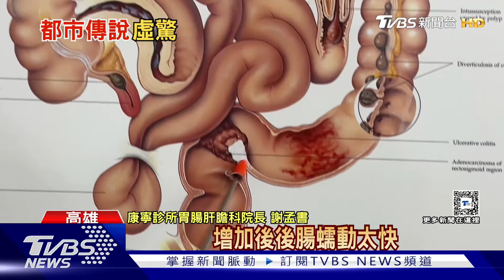「都市傳說」逛賣場就想上廁所? 他佔用40分鐘驚動警消｜TVBS新聞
更正啟事:影片1:07處，口白誤植，「增加後後腸蠕動太快」正確應為「增加之後腸蠕動太快」，特此更正。

高雄一家生活百貨，26號中午驚動警消到場，原來有顧客在廁所待了40分鐘，店員擔心有狀況，結果警消到場敲門，發現是一位男子，說自己只是單純上廁所，其實就有醫師指出，逛賣場常常會想跑廁所，可能跟貨架陳列，引發的腸躁症有關。